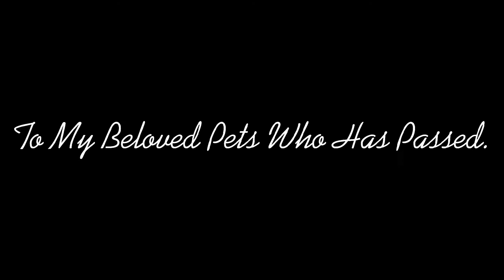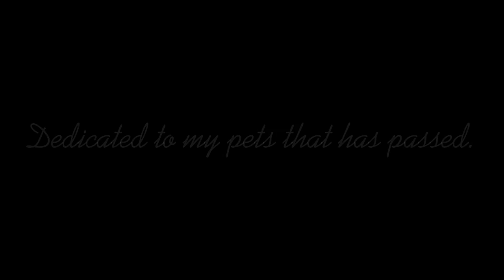Beyond The Rainbow Bridge ~ MultiFandom Pet AMV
Bolt shows up around the end because it was a last minute decision from a friend, please enjoy! nobody joined the MEP call for it so that's being cancelled and deleted.

I messed up the month one when my rats died, they did not die in March, the died in July.